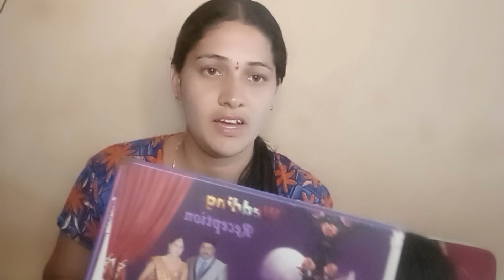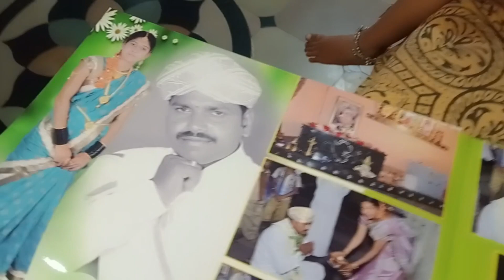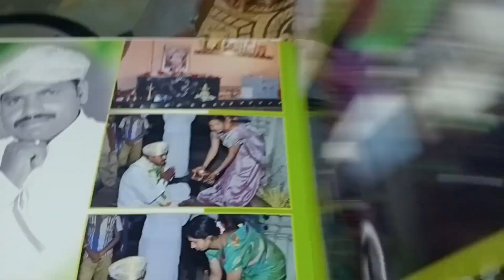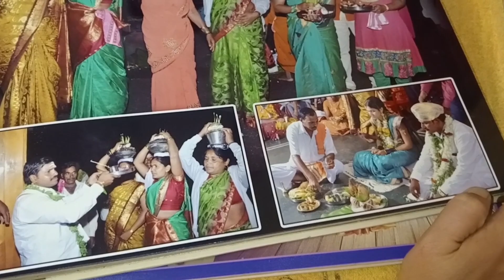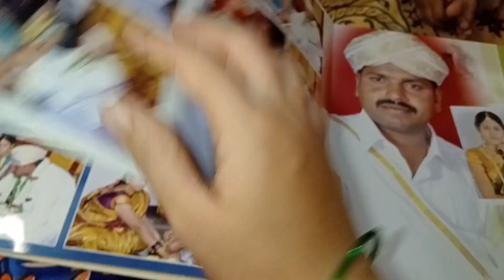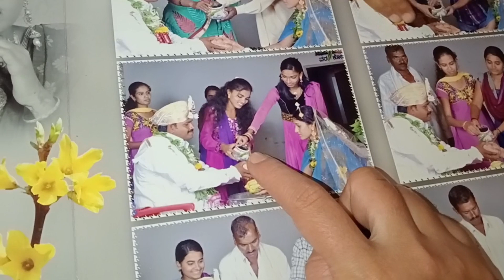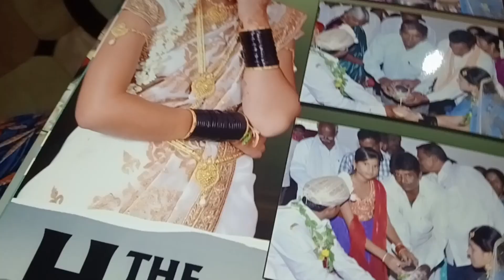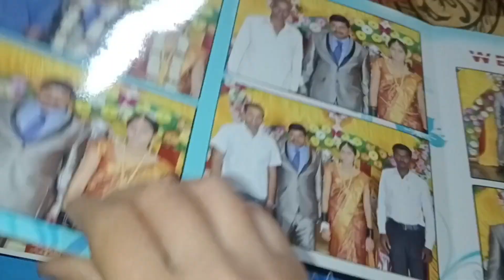ನನ್ನ ಮದುವೆಯ ಮಧುರ ಕ್ಷಣಗಳು ನಿಮ್ಮೊಂದಿಗೆ.pls subscribe my channel.